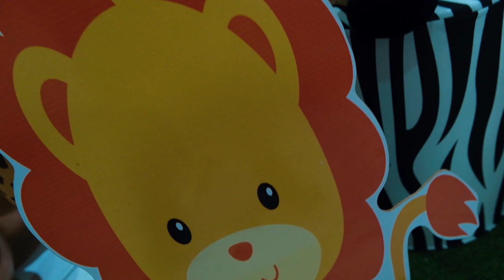Pedro 1 ano - Trailer